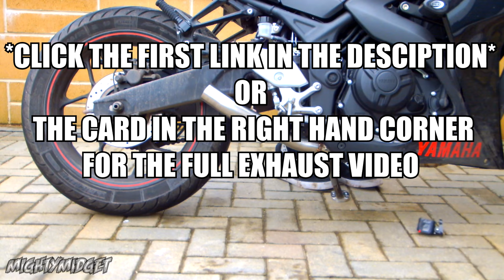CUSTOM EXHAUST + More!The Yamaha R3 Build Series - Episode 4